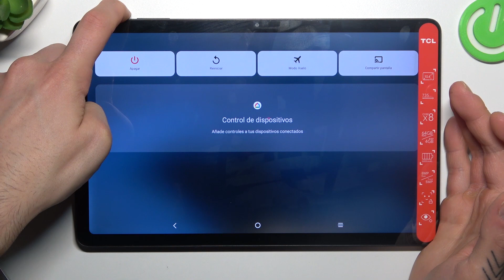Cómo forzar el reinicio en TCL Tab 10 Gen 2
Descripción del video:
En este tutorial, te enseñamos cómo forzar un reinicio en tu TCL Tab 10 Gen 2. El reinicio forzado es una solución efectiva para problemas como bloqueos o congelamientos en tu dispositivo. Aprende los pasos necesarios para realizar un reinicio forzado de manera segura y sin perder datos importantes.

¿Cómo forzar un reinicio en TCL Tab 10 Gen 2?
Pasos detallados para realizar un reinicio forzado de manera segura.
TCL Tab 10 Gen 2 forzar reinicio: instrucciones completas.